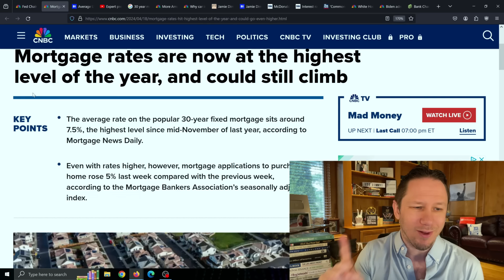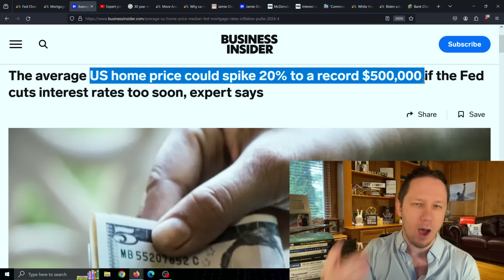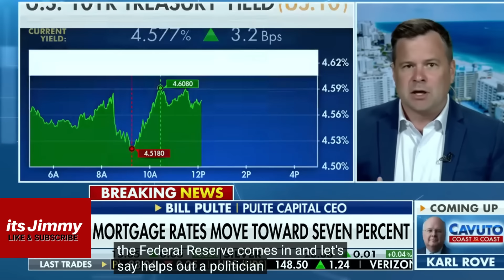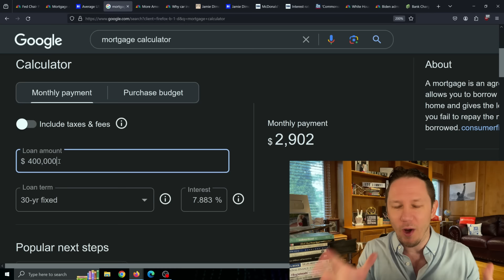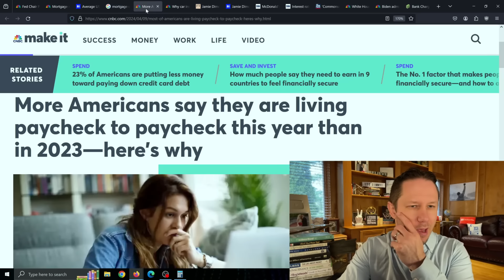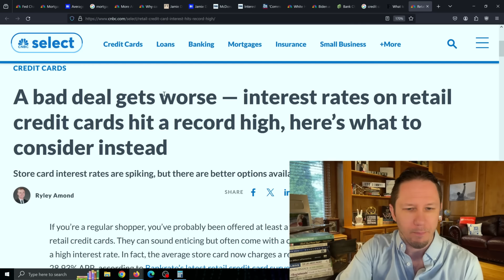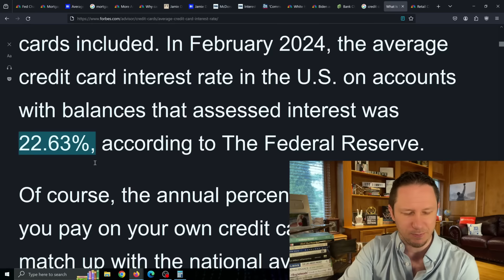Home Buyers and Homeowners Will Be Shocked at What’s Coming…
Home Buyers and Homeowners Have a Serious Problem Coming Up as the Fed decides to Lower interested or keep them high there are problems either way!  As we discuss the problems with mortgage rates and home prices in this video.

New videos come out every day at 8pm EST! We cover everything happening on a daily basis, the stock market, finance, business, investments, real estate, and congress.